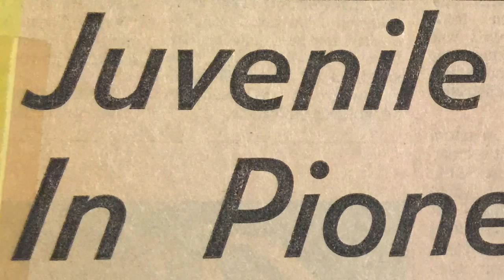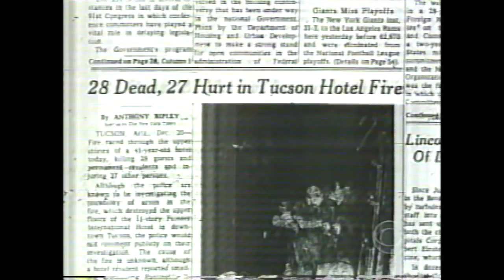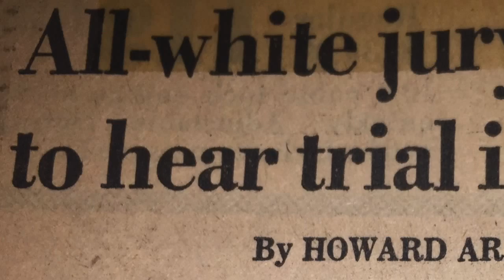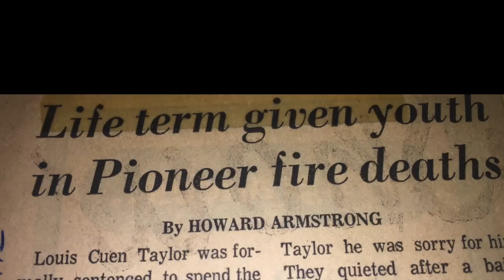The Ballad of Louis Taylor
This video is about the 1970 Pioneer Hotel Fire in Tucson, Arizona, which resulted in the deaths of 28 people.  Sixteen year-old Louis Taylor  was arrested, convicted , and spent 42 years  in prison for the murders before being released in 2013 at the age of 59.  Louis was set free due to advances in fire science, evidence of prosecutorial misconduct and racism.